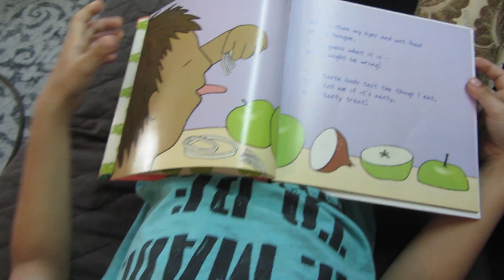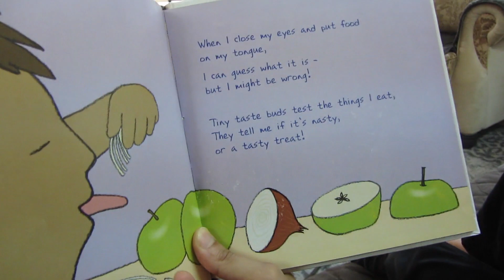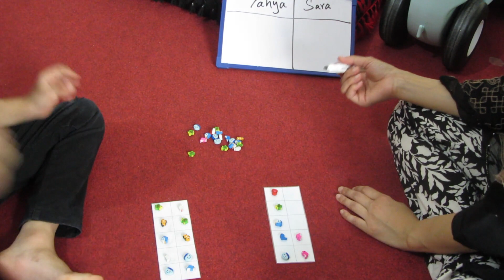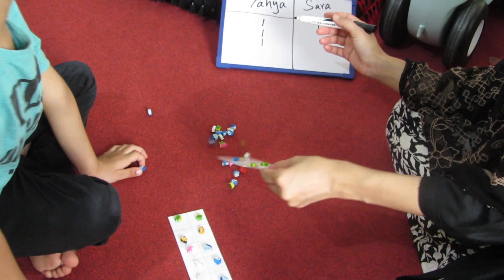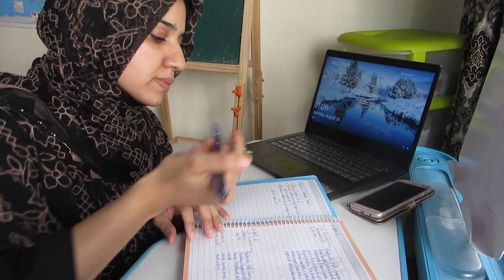What is Place Value? | Introduction of Ten Frame Card | 10s and 1s Unifix Cubes Measure | Sara Meer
Week 1 Day1
Let’s begin our 1st day of Week 1.
Now, I have made it easier for you guys to browse the sections of the video by mentioning the timestamps. Hope this will be useful for you all. 😊
00:33   Islamic Studies
02:54   Math
08:44   Exercise

1. Islamic Studies
Allah gave me a Tongue to Taste Book

2. Math
*Place Value – Focus on Tens
Blackline Master – Free Downloads of Ten Frame Card
Go to Grade KB and click on “Download all BLMs for this book”

*Classic Math Game called NIM

3. Exercise

FAQ's ❤